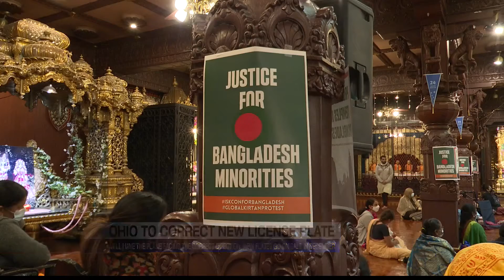Peace and prayer at New Vrindaban